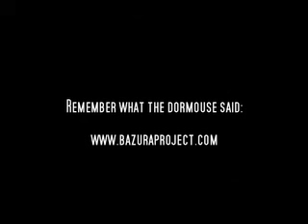The Bazura Project 1.08 - Reviews + Outro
The romantic English drama Miss Potter. The high-impact mafia crime comedy Smokin' Aces. The Bazura Project hated one and adored the other, but will it be in the order you expect?